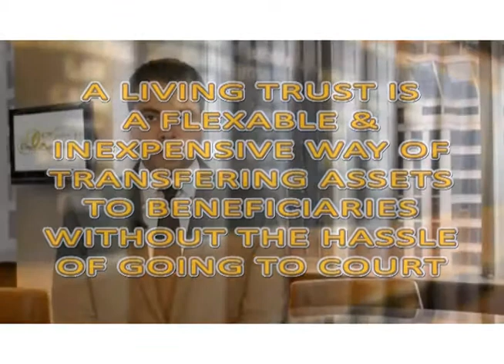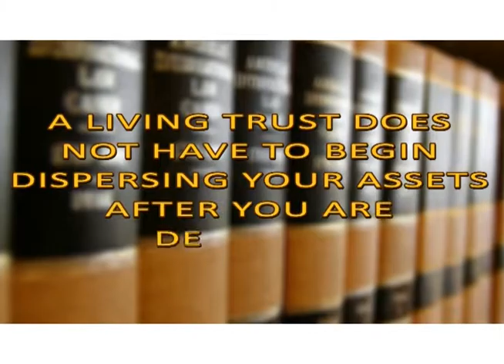Abogado de Inmigracion de East Pasadena California Omar Zambrano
We handle many us immigration cases on behalf of clients throughout the United States or in East Pasadena and from around the world. We can represent you no matter where you live.